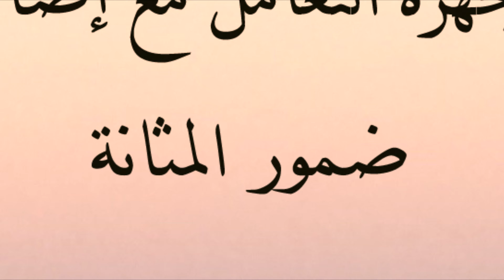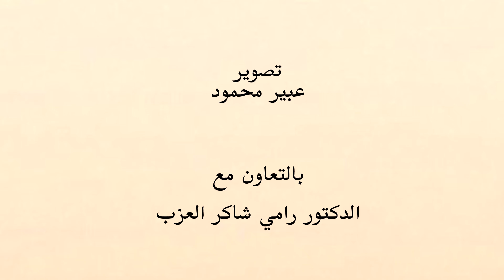أجهزة التعامل مع ضمور المثانة الدكتور رامي العزب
في هذه الفقرة من فقرات حياتك_أسهل على قناة_همم ، يتحدث الدكتور رامي_العزب عن الأجهزة المتوفرة للتعامل مع
الدكتور رامي شاكر العزب استشاري جراحة الكلى والمسالك البولية في مستشفى الملك عبدالله المؤسس الجامعي، وأستاذ مشارك في جامعة العلوم والتكنولوجيا الأردنية. و رئيس جمعية جرّاحي الكلى والمسالك البولية الأردنية
حاصل على البورد الأردني في جراحة الكلى من الأردن والجامعة الأمريكية - بيروت، وحاصل على الزمالة الكندية في جراحة  أورام  الكلى والمسالك البولية.

كان قد قدم الدكتور فقرة عبر فقرات حياتك_أسهل على قناة_همم ، تحدث فيها عن ضمور المثانة لدى مصابي النخاع_الشوكي ومصابي المثانة_العصبية. يتحدث عن كيفية حدوثها وأسبابها وطرق الوقاية منها، وطرق تشخيصها، ثم يتحدث عن تأثيرها على طبيعة حياة المصابين وكيفية التعامل معها، وأخيراً عن الحلول وأجهزة التعامل معها، رابطها
قدم الدكتور عبر فقرات حياتك أسهل سابقاً فقرة عن المثانة العصبية والقسطرة البولية، وتالياً رابط الفقرة: